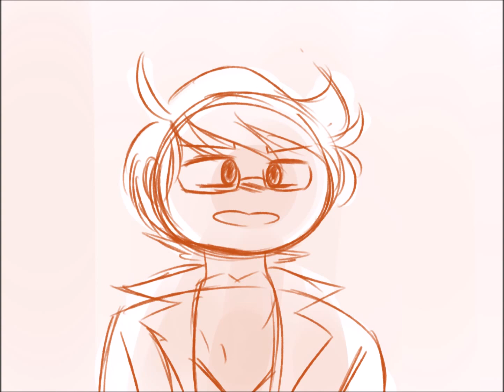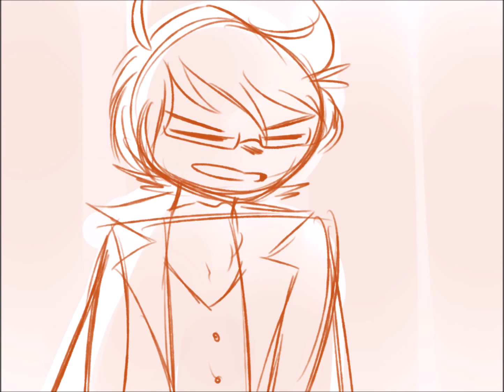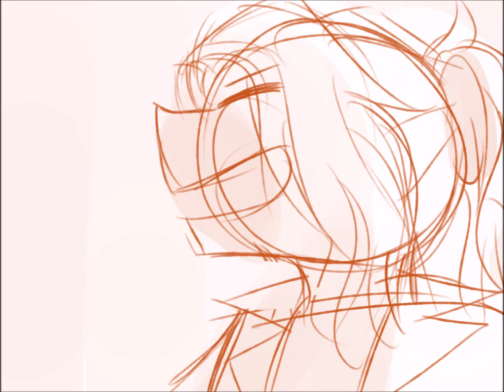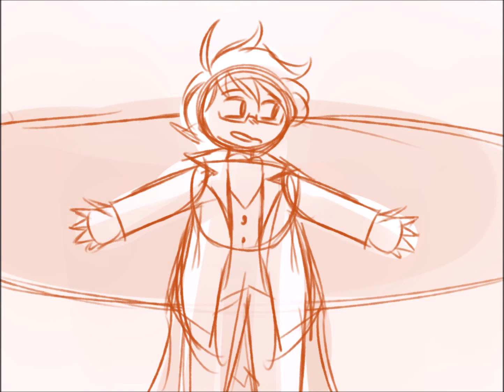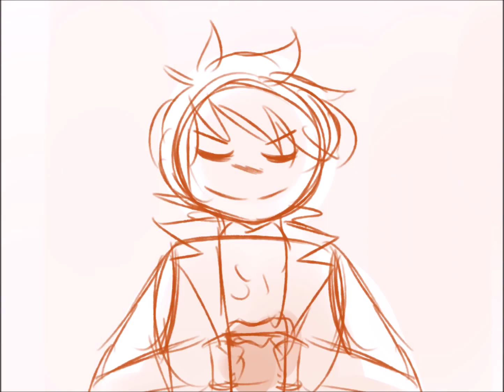Hetalia - My Shot (Hamiltalia Animatic)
i ended up crackshipping america and prussia because of this

Alexander Hamilton - America
Aaron Burr - Cuba
John Lauren - Prussia
Lafayette - France
Hercules Mulligan - Spain
King Arthur III - England
Guy 1 - Romania
Guy 2 - Slovakia
Guy 3 - Greece
Guy 4 - Portugal
Guy 5 - Hong Kong
Girl 1 - Czech Republic